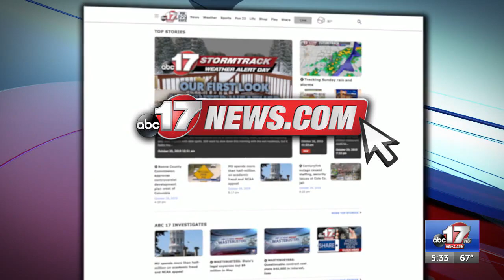Cole County EMS to break ground on new headquarters on Friday